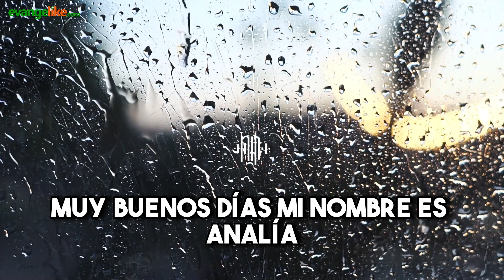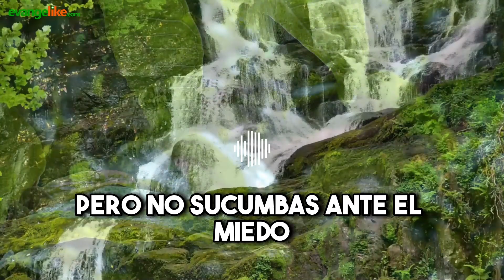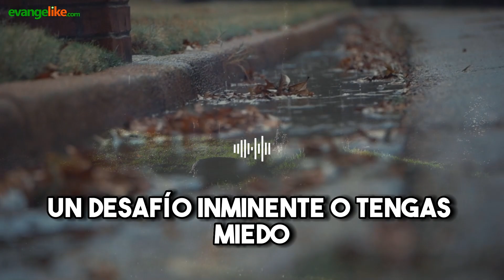Devocional Cristiano para Mujeres | 23 de mayo de 2023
Devocional Cristiano para Mujeres - HIJA MÍA NO TENGAS MIEDO | YO ESTOY CONTIGO
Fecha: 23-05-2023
Título: AYUNAR
Autor: Arsenia Fernández
Locución: Analía Hein